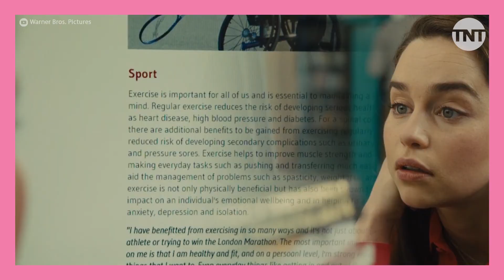COMO EU ERA ANTES DE VOCÊ (ME BEFORE YOU) | LIVRO VS FILME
Hoje, em Livro vs Filme, nós vamos analisar uma linda história de amor que fez milhões de pessoas se emocionarem ao redor do mundo. O livro “Como eu era antes de você” foi escrito pela britânica Jojo Moyes e publicado em 2012. O sucesso da história foi tanto que a obra ganhou uma adaptação para o cinema em 2016, protagonizado por Emilia Clarke e Sam Claflin.
O enredo gira em torno da jovem Lou, que é contrata para cuidar de Will, um rapaz que ficou tetraplégico em um acidente. Nós, leitores e espectadores, acompanhamos o despertar desta amizade e desta linda história de amor.
Então, sem mais delongas, vamos conferir quais são as principais diferenças entre livro e filme?